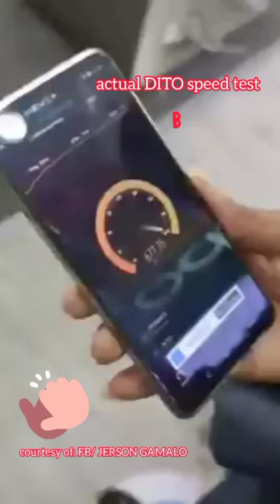DITO TELECOMMUNITY actual 5G speed test | dito sim card | dito telecom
this is the new telco in the phillipines

in this video courtesy of mr.JERSON GAMALO COPY FROM FB POST..

4G LTE ACTUAL SPEED TEST THIS IS THE NEW TELCO AND 3RD TELCO IN THE PHILIPPINES

dito telecom - dito telecom services available by march 2021.

dito telco is one of the favorite stocks by retail traders. commercial rollout ng dito telecom  magsisimula na sa march 8; serbisyo ng dito telcom  sa metro cebu at metro davao muna ilulunsad.. third telco dito says it's 'a filipino company,' won't allow china spying | abs-cbn news.
senators discuss the national security implications of renewing the 25-year franchise of dito telecommunity  which includes the chinese government-owned china telecom in the consortium.

dito telecommunity the philippines third and newest telecommunications provider is finally launching its telexom services which will start in mindanao then visayas luzon and ncr in the coming months. commercial rollout ng dito telecom, magsisimula na sa march 8.

dito speed test - dito speed test.
dito telecom speed test davao/cebu 600mbps.
dito actual speed test davao city (march 8 2021 launching).

dito internet speed test.
dito sim actual speed test amazing.

dito telecom review and speed test  ( grabe ang bilis! dito telecom speed test halimamaw sa lakas the 3rd telco in philippines vs.
0:18 dito speed test.